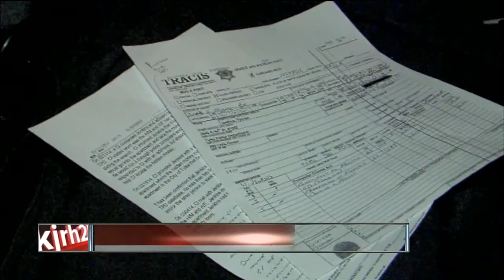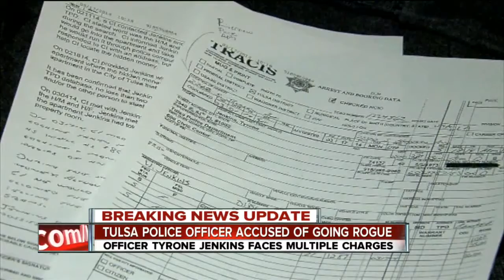TPD Officer Arrested